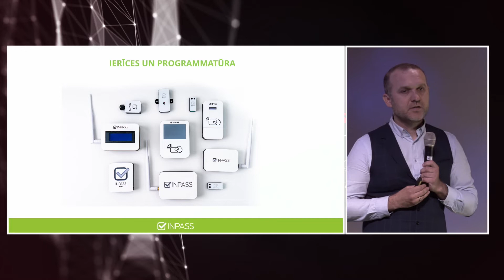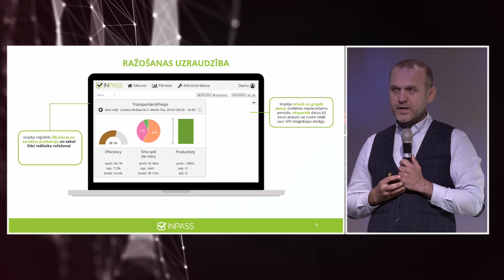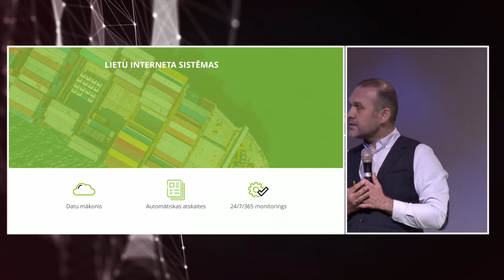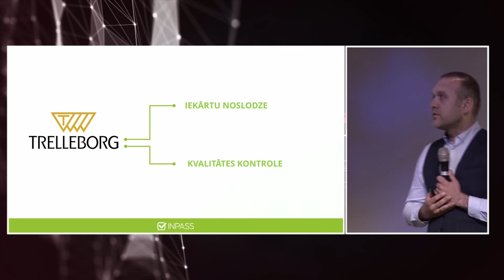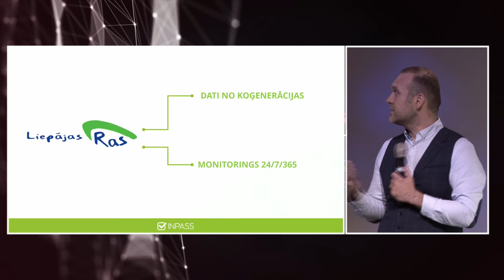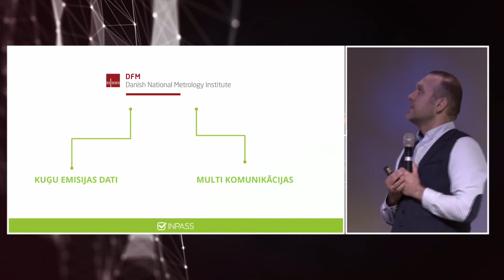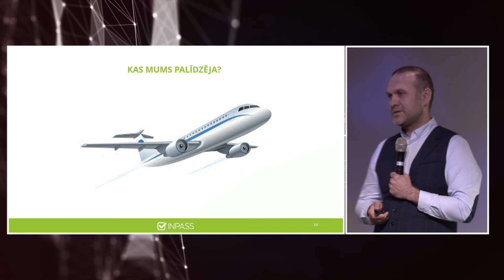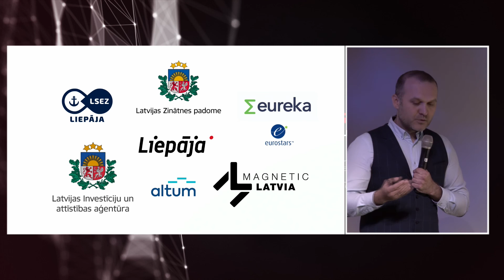Kā InPass lietu interneta sistēmas un digitalizācijas risinājumi palīdz uzņēmumiem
Kā InPass lietu interneta sistēmas un digitalizācijas risinājumi palīdz uzņēmumiem paaugstināt savu efektivitāti / Raivis Ekšteins, SIA "InPass"

Forums "atbalstsuzņēmējiem - impulss jaunam izrāvienam". Liepāja
2022.gada 3.jūnijs

Pasākumu organizēja Ekonomikas ministrija sadarbībā ar Attīstības finanšu institūciju Altum un Latvijas Investīciju un attīstības aģentūru.